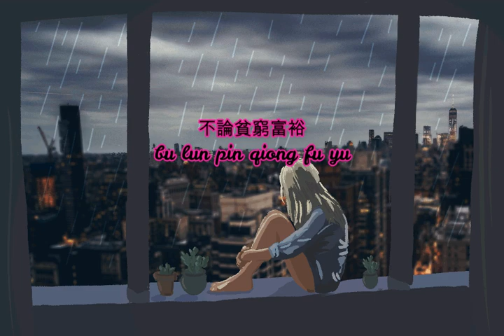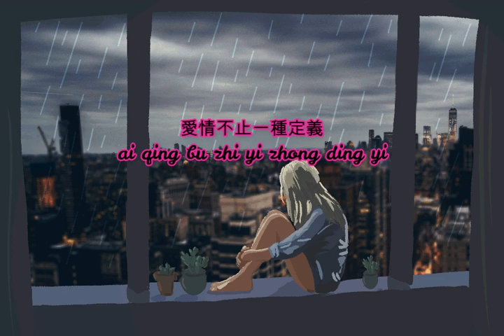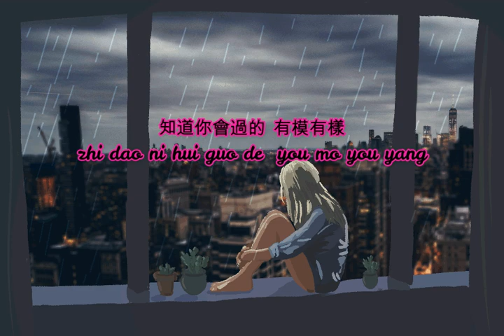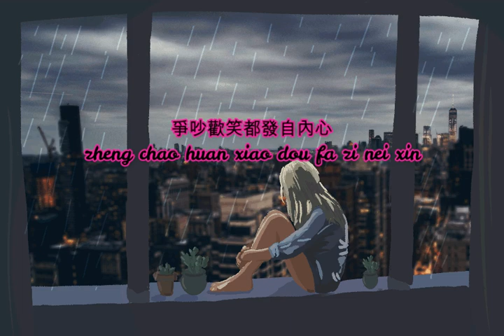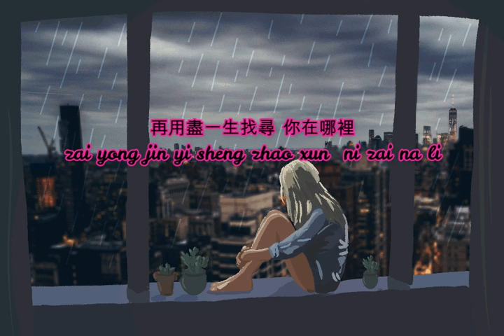李榮浩-不遺憾【歌詞 lyrics + Pinyin Lyrics】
不遺憾

終於看到
zhong yu kan dao

你穿著想要的 那種婚紗
ni chuan zhe xiang yao de  na zhong hun sha

你右手接過 那捧花
ni you shou jie guo  na peng hua

從今後 換成他 保護你 照顧你
cong jin hou  huan cheng ta  bao hu ni  zhao gu ni

不論貧窮富裕
bu lun pin qiong fu yu

不論生老病疾
bu lun sheng lao bing ji

以後路上
yi hou lu shang

知道你會過的 有模有樣
zhi dao ni hui guo de  you mo you yang

我不會中途 先退場
wo bu hui zhong tu  xian tui chang

我要等那一幕
wo yao deng na yi mu

我知道我會哭
wo zhi dao wo hui ku

也知道我哭是為給你祝福
ye zhi dao wo ku shi wei gei ni zhu fu

愛過了 就不遺憾
ai guo le  jiu bu yi han

有什麼 好遺憾
you shi me  hao yi han

今後提起 你的姓名 談笑我也可以
jin hou ti qi  ni de xing ming  tan xiao wo ye ke yi

想到曾經在一起
xiang dao ceng jing zai yi qi

爭吵歡笑都發自內心
zheng chao huan xiao dou fa zi nei xin

愛情不止一種定義
ai qing bu zhi yi zhong ding yi

錯過了 也不遺憾
cuo guo le  ye bu yi han

只要是 好答案
zhi yao shi  hao da an

別回頭看 回頭太難 你要變得勇敢
bie hui tou kan  hui tou tai nan  ni yao bian de yong gan

這一輩子我欠你 如果來生還可能繼續
zhe yi bei zi wo qian ni  ru guo lai sheng hai ke neng ji xu

再用盡一生找尋 你在哪裡
zai yong jin yi sheng zhao xun  ni zai na li